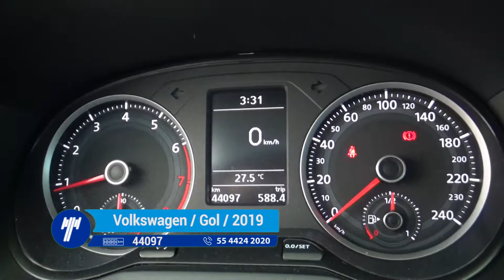Volkswagen / Gol / 2019- KT018695